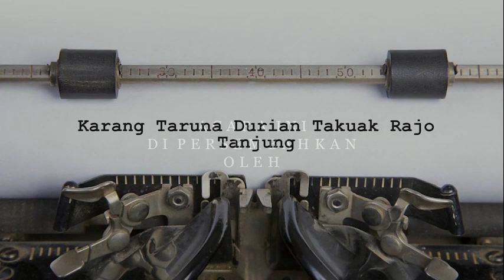Sepeda santai, memperingati 17 agustus 2020, di persembahkan oleh Dutara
durian takuak rajo tanjung, lomba sepeda santai